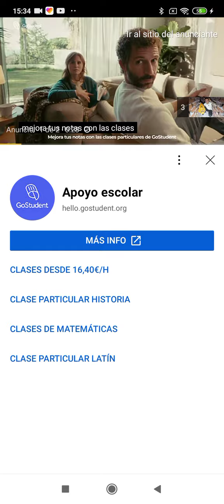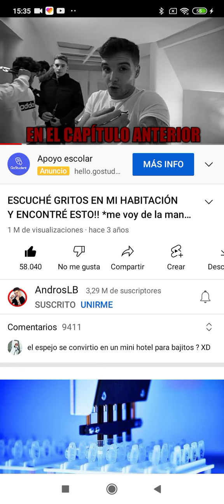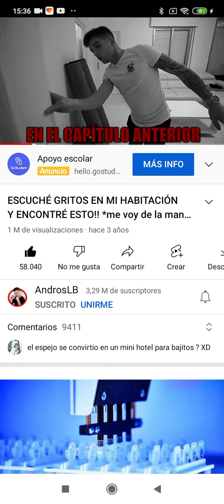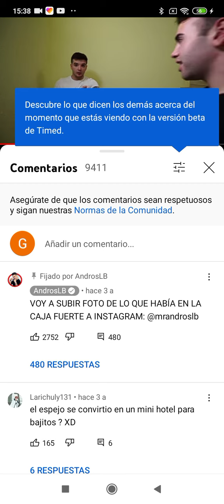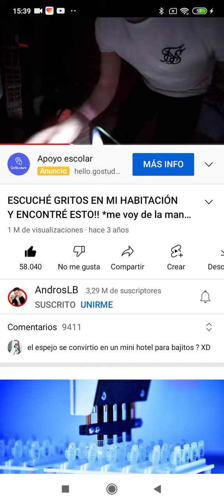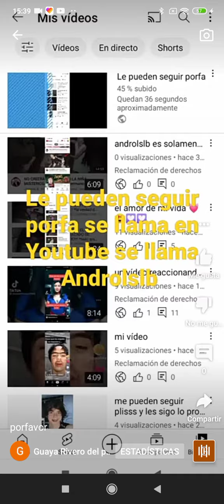6 de marzo de 2022